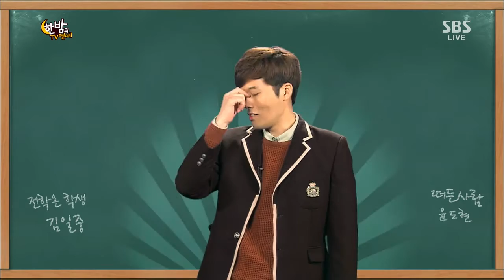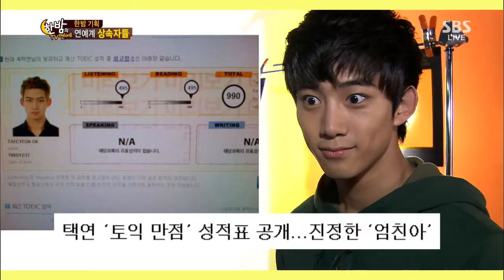한밤의 TV연예 131113 #56(8)